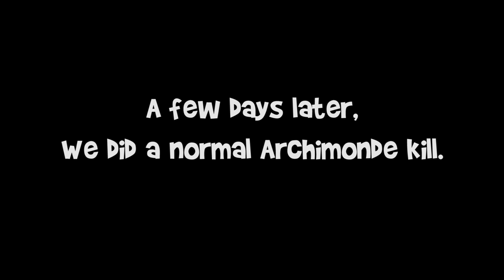Manny Shorts #39: Alt Raid.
Send help.

(for videos

Gaming Stuffs:
► Battle.net Btag: MannyBerry#1565
► Steam Name: MannyBerry